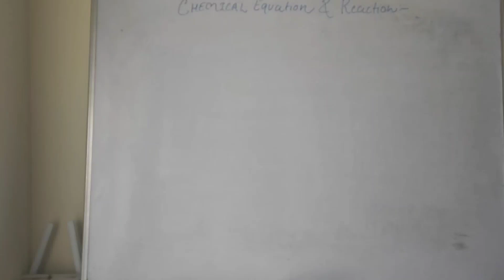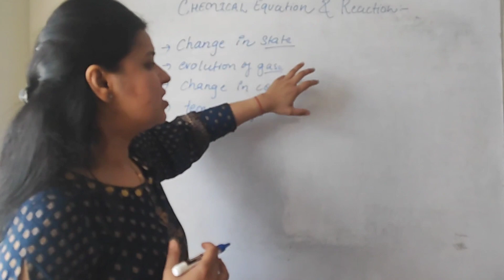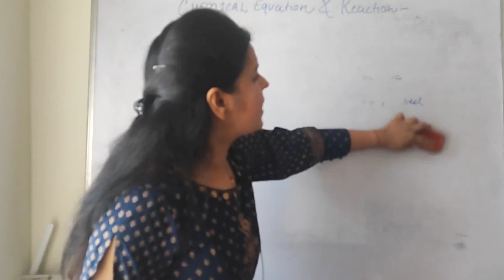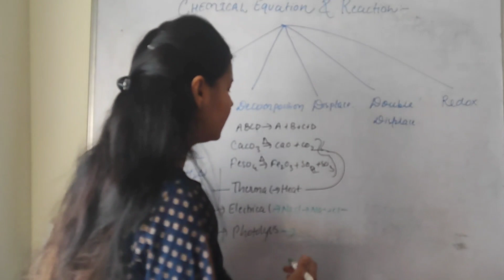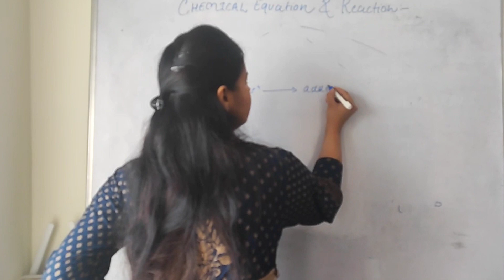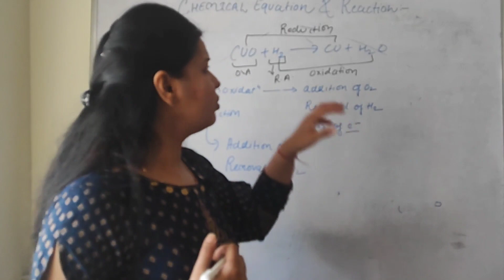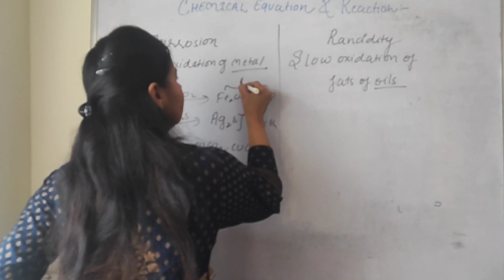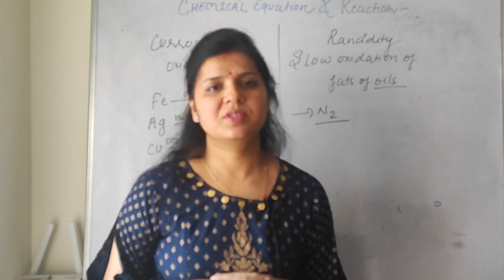Chemical Reaction & Equation ll ONE SHOT II IN 20 MIN. class 10th I NCERT COVERED I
video based on chemical reaction & equation...
video convered  :
---Physical & chemical change
chemical reaction and Equation
---Balanced chemical reaction
Types of chemical reactions:
combination
Decomposition
Displacement
Double Displacement
---Redox reaction
---corrosion
---Rancidity